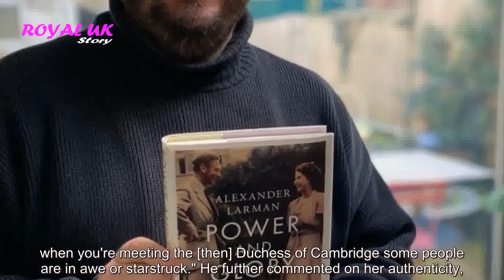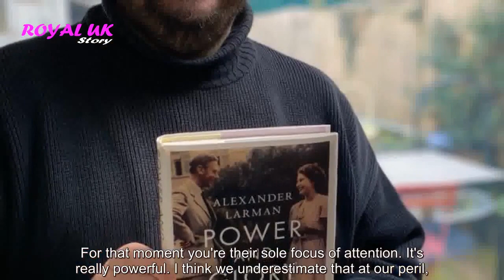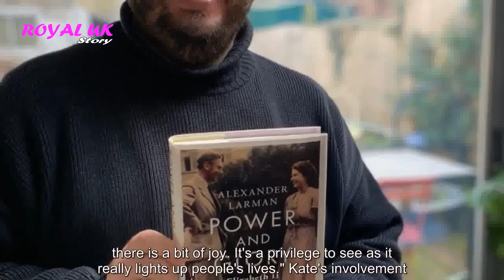Royal Family News Latest: Kate Middleton's 'moment of magic' with 'mischievous' children that d...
Royal Family News Latest: Kate Middleton's 'moment of magic' with 'mischievous' children that demonstrates her genuine persona. royal family news latest Kate Middleton, the Princess of Wales, is gearing up to celebrate her 13th wedding anniversary with Prince William at the end of April. Known for her effortless charm and relatable nature, Kate has been winning hearts ever since she joined the Royal fold. Matt Hyde, the CE... royal family news latest